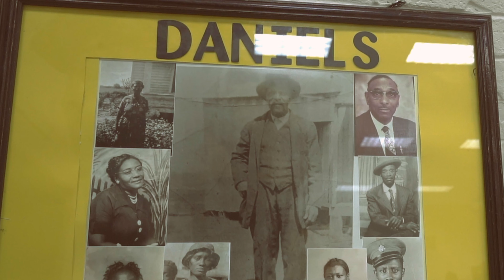King Deezy-"My Family" (Official Video)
Shot & Edited by:
J-Dub for SIK Media